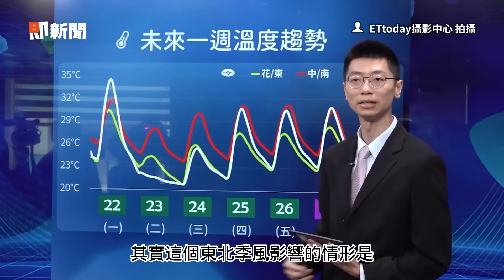瑪娃颱風凌晨轉中颱！ 鋒面抵達23日大降13℃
影片來源：ETtoday攝影中心 拍攝

瑪娃凌晨轉中颱上看強颱！鋒面今晚到全台變天　明大降13℃
鋒面「劇烈天氣」今夜到　最新颱風侵襲機率圖曝
梅雨遲不來「颱風介入」恐打壞戰線部局！彭啟明曝最糟情況
今晚鋒面雨彈又來！西半部「發綠」一天掉14度　瑪娃估周三轉強颱